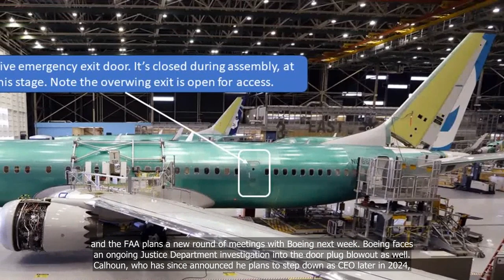Boeing faces 'long road' on safety issues, US FAA says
💗📌 Singapore